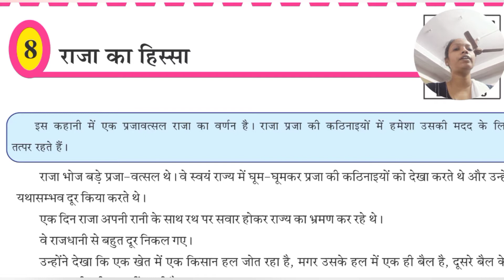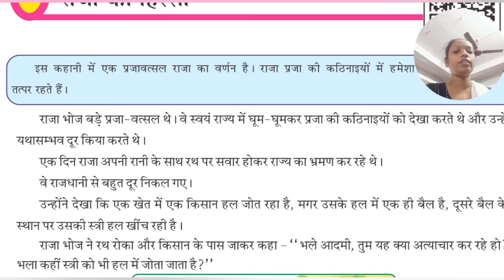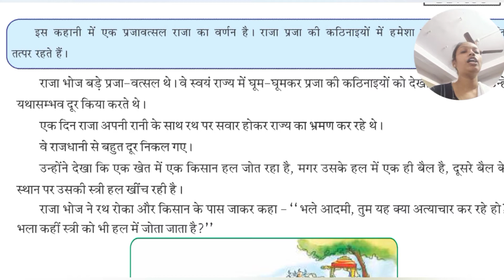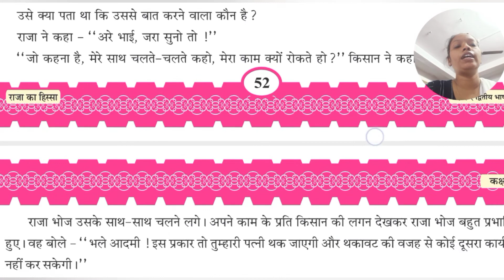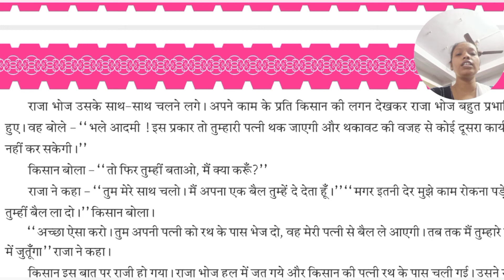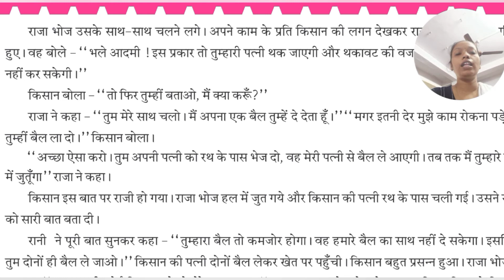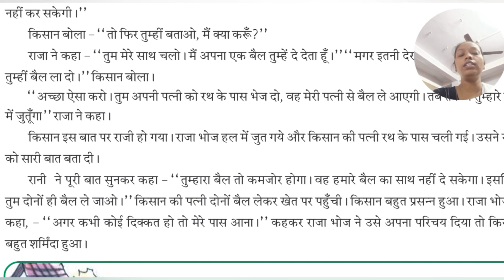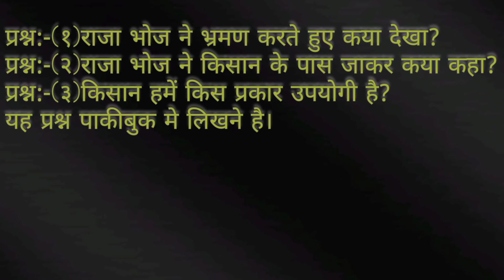Std 6 Hindi Chap 8 Part 1